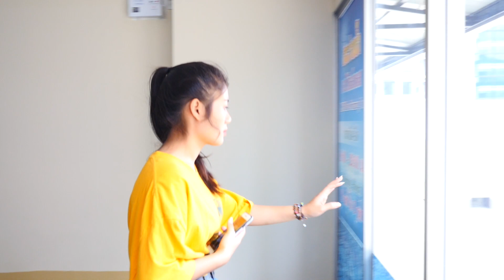แอบถ่ายรูป แบบนี้ไม่ควรทำ หนังสั้น | ตองติงฟิล์ม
หนังสั้นสอนใจ คุณธรรม สอนให้รุ้จักการถ่ายรุูป ในที่สาธารณะ หรือที่ส่วนบุคคล ต้องพิจารณาดูความเหมาะสมของแต่บะสถานที่ ต้องขออนุญาตจากเจ้าของหรือผู้ดูแลพื้นที่กันก่อน

🔔ทุกวันพุธ 17.00น. 🔔 เสาร์ อาทิตย์  9.00น.